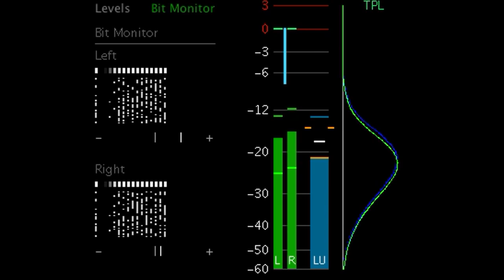squarepusher theme - short remix